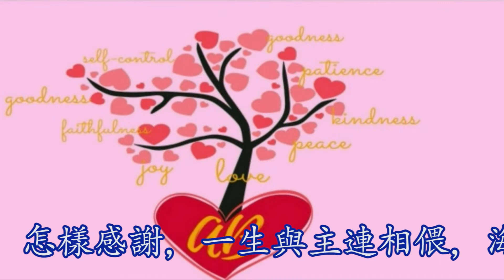若是有祢在我的生命[怡惠]